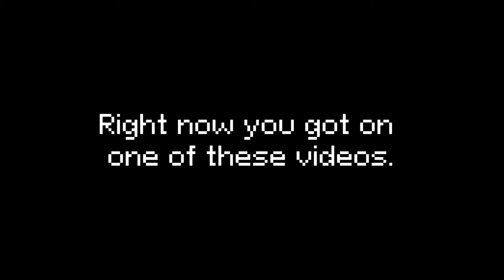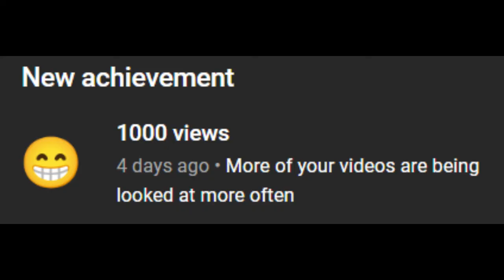I'm writing music for 8-bit games for 50 days, and it's crazy | Day 10 | "Joke"